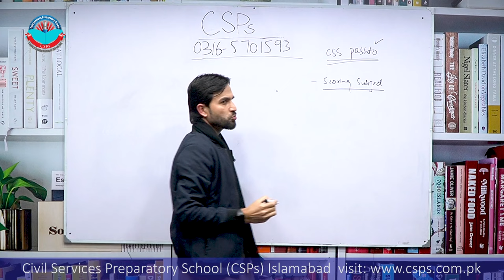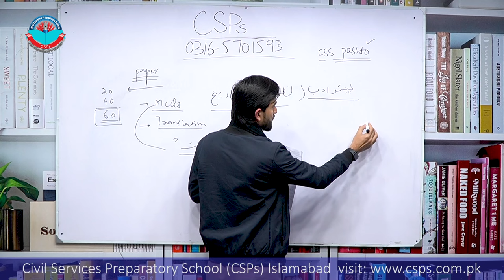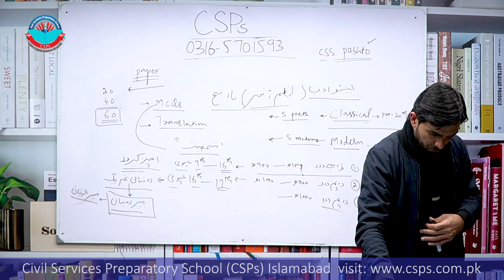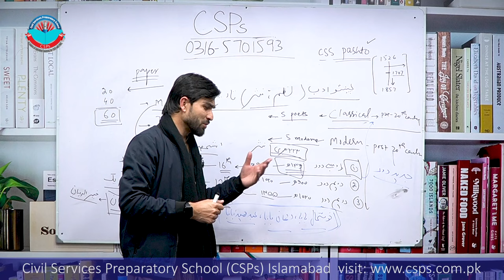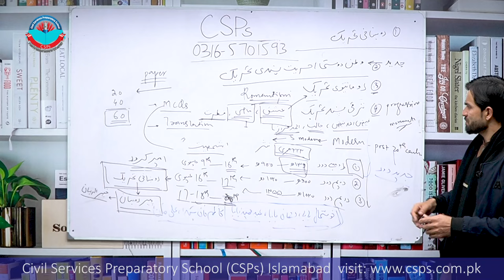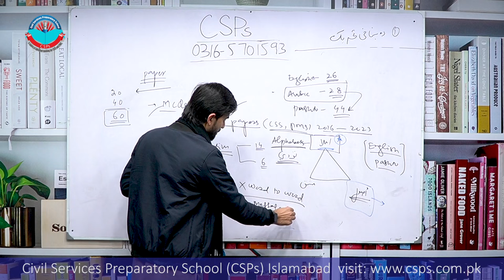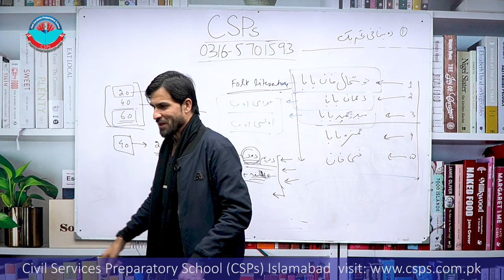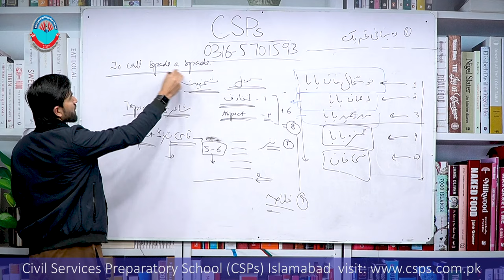Pashto Revision session by Mr.Jalal Khan